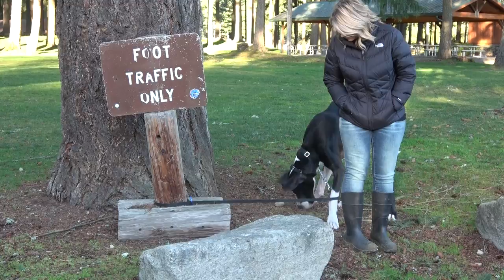Dog Control; Chris Castro; Waylon Day 4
I lost day 1 footage but he didn't like me then. Waylon is learning to calm down and not bark or growl at people in public places. His handlers/owners will learn leash techniques and basic principals to manage him.